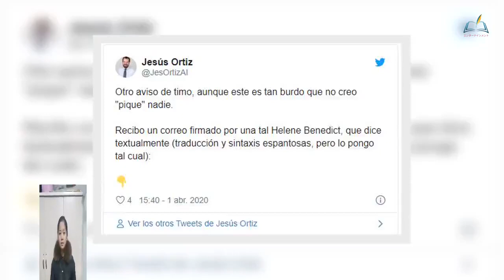El padre de Letizia denuncia la estafa de una mujer en su cama - CASA REAL